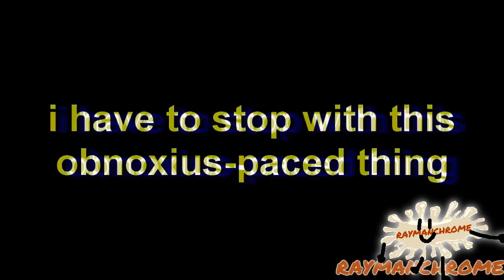[TENNIS] Disapproved, Round 5 got wasted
Round 7 vs J Cooley. Was supposed to be uploaded on 5/5 but i got lazy and i had to finish FRVT.